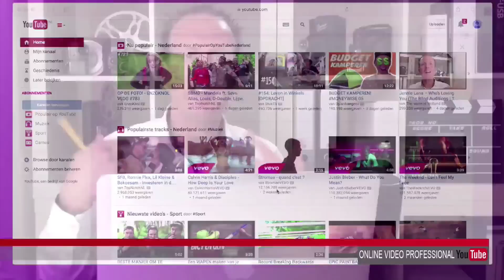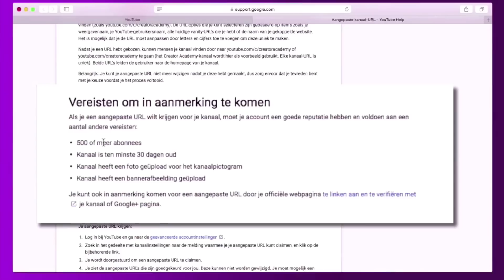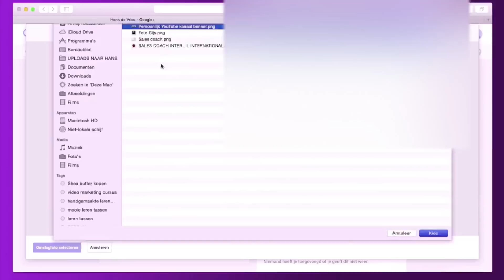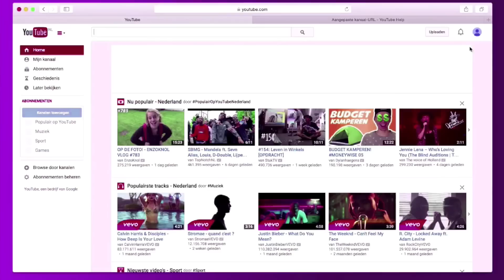👉★YouTube kanaal Beginnen - YouTube Kanaal inrichten - YouTube Kanaal instellen - Deel 03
👉★YouTube Kanaal Beginnen - Persoonlijk YouTube Kanaal Inrichten? In deel 03 van onze YouTube Cursus leren wij u hoe dit moet. Vond je deze video nuttig? Geef ons een 👍

In deze video ga ik jou laten zien hoe je heel eenvoudig je Persoonlijke
YouTube kanaal kunt inrichten volgens de richtlijnen van YouTube.
Ik ga er wel vanuit dat je reeds een Gmail account hebt aangemaakt.

Mocht je dat nou nog niet hebben aangemaakt, bekijk dan 1 van
mijn andere video's of klik even rechtsboven in op het 'i-tje'. En ik ga ervan uit dat je reeds je Persoonlijke YouTube kanaal hebt geverifieerd.

Heb je dit nog niet gedaan bekijk even mijn vorige video of   in op het:
"i-tje". Om je Persoonlijke YouTube kanaal volgens de richtlijnen van YouTube, in te richten, gaan wij als eerste rechts bovenin naar de: "Icoon". Daar klikken wij op.

En dan zie je Henk de Vries en daaronder staat je Zakelijke YouTube account, maar wij gaan als eerste naar het: "tandwieltje', en dat
heet: "YouTube instellingen". Daar klik je op, en dan kom je bij overzicht.

En dan klik je op: "Geavanceerd". Dan zie je bij: "Kanaalinstellingen".
Dat je ook nog eventueel een Aangepaste URL kunt claimen, maar daar voor moet je wel aan een aantal richtlijnen voldoen. Wij klikken
even op: "Meer informatie". Dan zie je hier om in aanmerking te komen voor de Aangepaste URL, dien je aan een aantal vereisten te voldoen.

oud zijn, dat is ook een kwestie van tijd. Maar er zijn wel 2 dingen die je nu direct kunt doen, dat is: (1) "Een kanaal foto uploaden"
en (2) "Een kanaal banner afbeelding uploaden".

Dat gaan wij dus als eerste nu even doen. Je klikt weer rechtsboven in op de: "Icoon". Dan klik je op: "Wijzigen", dan wordt je doorverwezen
naar je Google plus pagina. En dan zie je dat je hier een foto kunt up-loaden. Dat gaan wij doen. Daar klikken wij op, selecteer
een foto op je computer, dan pakken wij even een foto. en dan kun je even je foto "Bijsnijden". Wat wel belangrijk is om te weten dat je foto
dient minimaal: "250 bij 250 Pixels te zijn".

Wij snijden hem even bij. En wij stellen hem in als profiel foto. En dat duurt ook even. Vervolgens gaan wij de banner afbeelding gaan
wij uploaden. Die heb ik reeds gemaakt, je klikt op: "Omslag foto wijzigen". Daar klik je op. "Selecteer een foto van je computer",

Je klikt erop. Je kunt hem nog eventueel even bijsnijden. Omslag foto selecteren, en op dit moment heb je je G+ pagina ingericht, maar wij moeten nog een andere stap doen en dat is je Kanaal inrichten. Ik ga dat zo even doen, je gaat naar YouTube, dan laad hij hem
opnieuw, klik nogmaals op Pictogram, (Icoon) dan klik je op: "Creator Studio". Dan ga je hier naar: "Kanaal weergeven". Daar klik je op.

En dan kun je hier een banner afbeelding voor je YouTube, voor je Persoonlijke YouTube kanaal uploaden. Je klikt op: "Banner afbeelding toevoegen". Je selecteert een foto, je ziet dat je nog het plaatje eventueel kunt bijsnijden, maar ik selecteer hem nu direct.
En je ziet je banner afbeelding van je Persoonlijke YouTube kanaal is nu ge-upload.

Op dit moment zie je dat de foto nog niet van je Google plus pagina is afgehaald, maar dat kan enkele minuten duren. Dus over een
paar minuten verschijnt automatisch dus hier de foto die je bij je Google plus pagina al hebt ge-upload.

Heb jij na het bekijken van deze video nog steeds een vraag hoe je je
Persoonlijke YouTube kanaal kunt inrichten volgens de richtlijnen van YouTube?

Stel je vraag even hieronder en ik ga jou vraag beantwoorden.
Vond je deze video nuttig? Geef ons even een: "Like".
en ik hoop jou terug te zien bij de volgende video. Over hoe je je YouTube kanaal kunt optimaliseren!

Bekijk gelijk 1 van mijn andere video's de vorige video Deel 2 Persoonlijk YouTube kanaal Aanmaken of Deel 4 Persoonlijk YouTube kanaal Optimaliseren of of Deel 5 een Zakelijk YouTube kanaal Aanmaken.

Heeft u YouTube vragen of een suggestie voor een nieuwe video? Laat het ons weten wij helpen u graag!